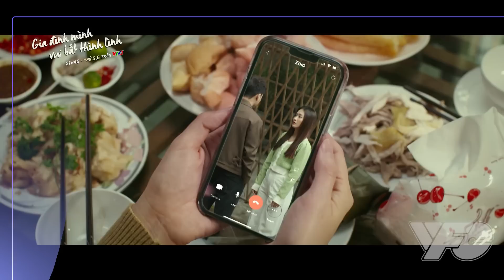[GIA ĐÌNH MÌNH VUI BẤT THÌNH LÌNH] NHÀ NÀY KHÔNG NHỮNG VUI MÀ ĐỘ HÓNG CÒN RẤT CAO